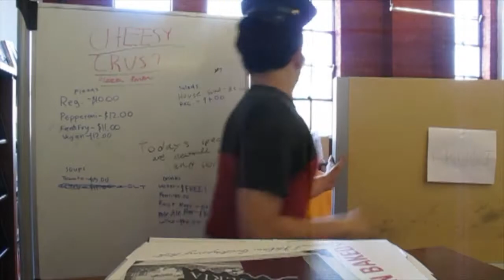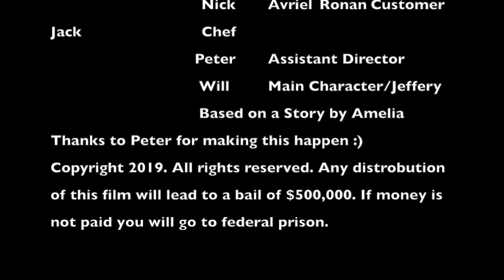Pizza Parlor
Directed by Sunny Miah
Edited by Michael Longrio
Starring from order of appearance : Will Savulich, Nick Savulich, Sorley Knauer, Jack Silcock, Michael Longrio. Based on an original short story by Marguerite Teasdale-Ulrich

This program was part of the library's on-going Hack The Library summer series. This summer participants focused on writing, scoring, filming and editing their own original science fiction narratives.